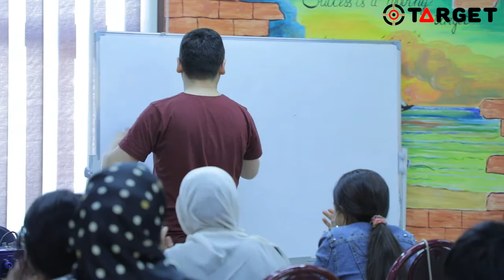MOCK EXAM va SPEAKING Debate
📣Chilonzor filialimizda MOCK EXAM va SPEAKING Debatedan video lavhalar !

📌Yuqori ball olgan o`quvchilarga:
✅25%;
✅50%;
✅75%lik Chegirmalar taqdim etildi.

🔥Bundan tashqari barcha qatnashchilarga Sertifikat  va Vaucherlar ham topshirildi !

Aloqa uchun:
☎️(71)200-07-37